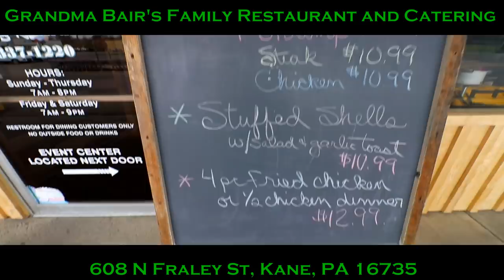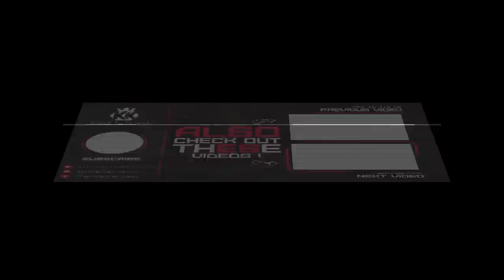Monster Chili Dog and Fries Challenge | ManVFood | Chili Love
Huge Chili dog challenge with 4lbs of fries...so I decided to do 2😂😂😂